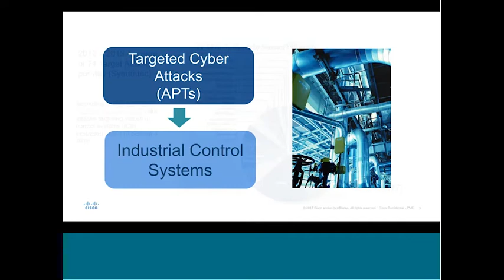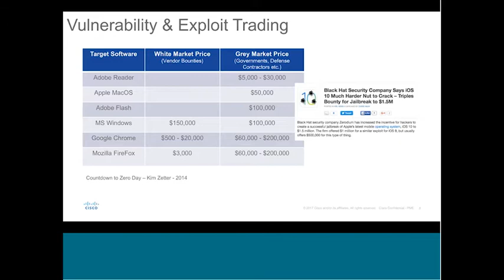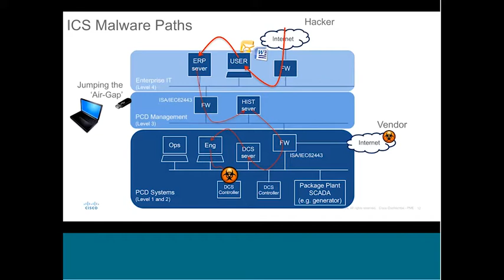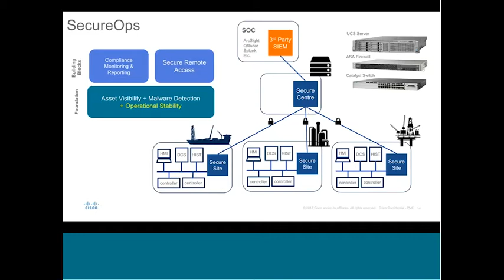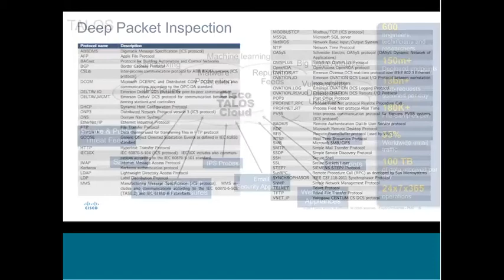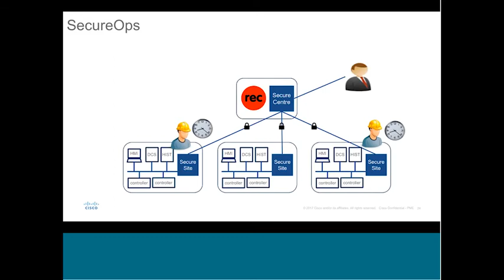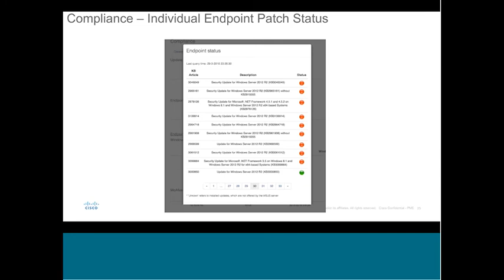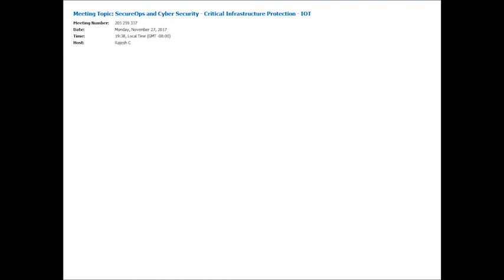SecureOps and Cyber Security - Critical Infrastructure Protection – IOT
Webinar : SecureOps and Cyber Security - Critical Infrastructure Protection – IOT.

Cisco Secure Ops Solution helps businesses manage cyber security risk and compliance requirements in industrial automation environments. This is more important today as Cyber Security is increasingly becoming top of mind for several companies and governments.